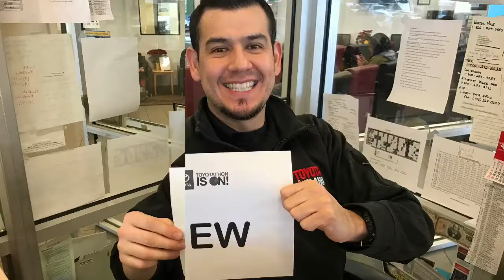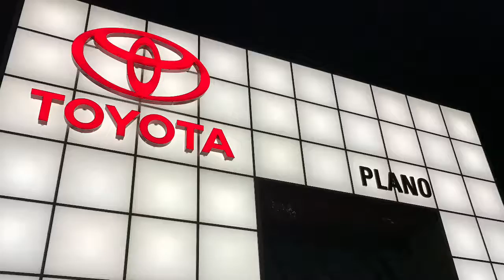Happy New Year Everybody!